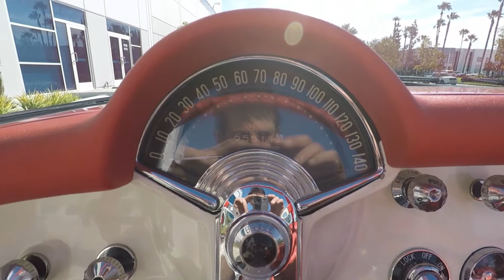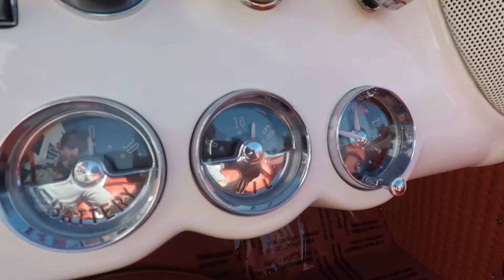SOLD 1957 Polo White Corvette Fuel Injected Convertible For Sale by Corvette Mike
1957 Polo White Corvette Fuel Injected Convertible
Beautiful, frame-off restored '57!
Polo White w/Red interior, 283/283hp fuelie, 4-speed manual transmission.

If you ask Corvette people when the car became an actual “sports car”, many would say when a V8 was dropped between its fenders in ’55.  But to us, you’d have to move a couple years ahead to ’57.  Because two important changes happened that year; the 4-speed transmission and Fuel injection were introduced!  That extra gear made all the difference.  Especially, at speed on the track . . . and freeway!  Fuel injection was available in two flavors; a milder hydraulic lifter 250hp version that was even available with an automatic transmission!  And the top dog wild 283hp solid lifter version.

This beautiful example has undergone an extensive and correct frame-off restoration and features both a 4-speed and the high-performance 283/283hp fuel-injected engine.  The classic color combination of Ermine White w/Silver coves and Red interior looks fantastic and perfectly captures the era.  The driving experience is as you would expect with a hi-horse engine in a relatively light car.  In two words . . . a blast!  The car starts right up and his that familiar rumble to the exhaust.  Put the shifter in 1st, punch the accelerator and off you go to cruise to a local “Cars & Coffee”, up the coast for a nice Sunday drive or do what Todd and Buzz did and explore the Country.  A tank of gas and imagination is all that’s needed . . .